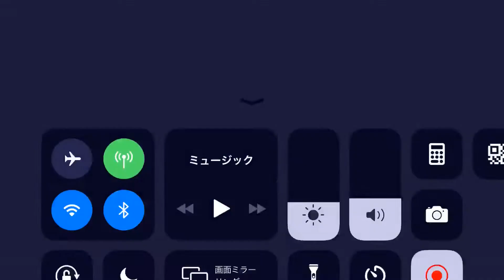Kamen Rider【仮面ライダー シティウォーズ】2019 サマーガシャ